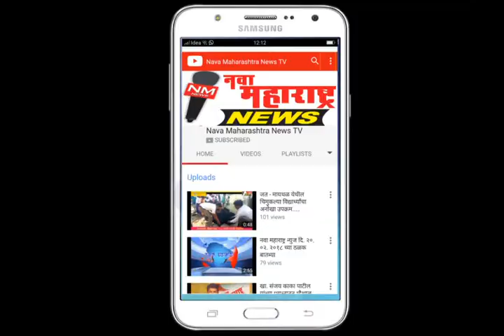शिरोळ :पतसंस्था सचिवांची बैठक संपन्न :नवा महाराष्ट्र न्यूज